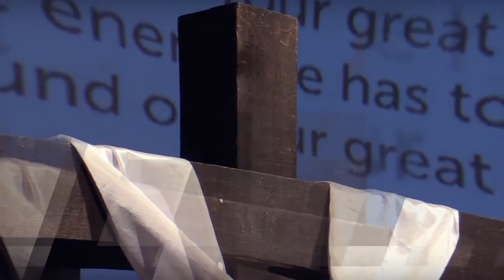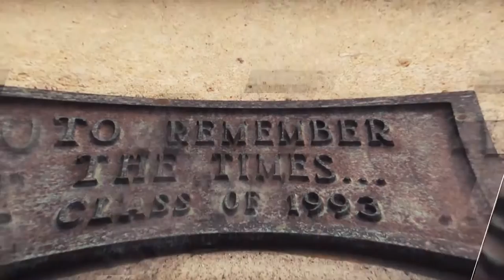SOUTHWESTERN COLLEGE - CAMPUS MINISTRY